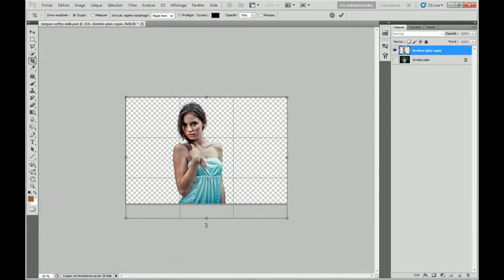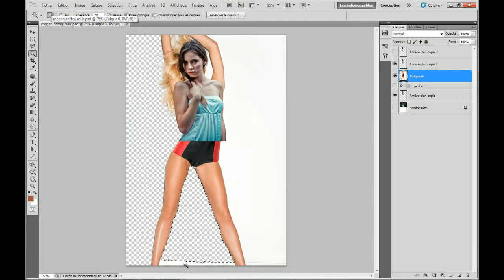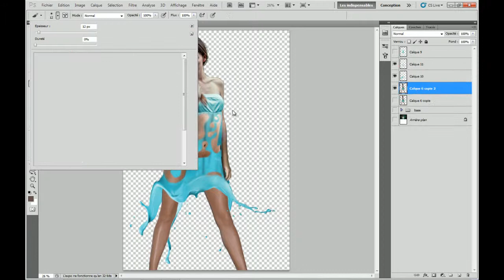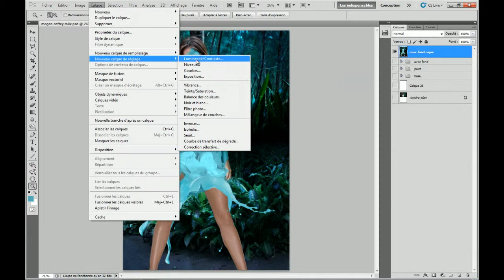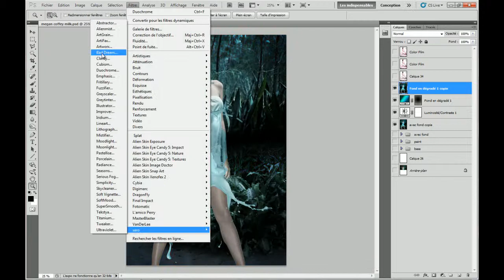megan coffey milk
here with a touch megan coffey.
Working from about 2 hours video editing.
this particular video is because I wanted to post Friday night but I learned of the death of one person in my family. (5min before sending)
I wanted to push the post but I thought that this video was a way to thank this person.
megan coffey forgiveness of assimilated this video Dedications

my grandfather

voici une retouche avec megan coffey.
travail d'environ 2 heures plus le montage vidéo.
cette video est particuliere car je voulais la posté vendredi soir mais j'ai appris de décès d'une personne de ma famille. (5min avant l'envoi)
je voulais repousser le poste mais je me suis dit que cette vidéo était le moyen de remercier cette personne.
pardon à megan coffey d'assimiler la vidéo à cette dédicace

à mon grand père

(*´ ˘ `*).｡oO ( ♡ )